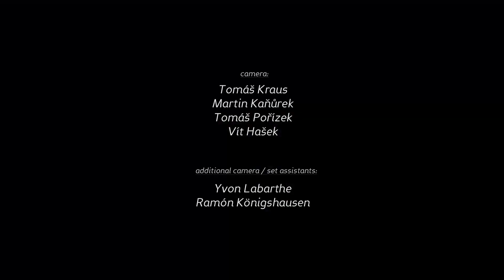Greener Pastures EP4: Landscape: Featuring George Mackenzie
Skateboarding in Switzerland is undoubtedly one of the most incredible ways to enjoy perfect conditions in such an impressive environment. When the riders became comfortable with their sometimes testing, yet blissful situation the true personalities of their character and skating style were revealed.

The astonishing connection with environment in the Alps showed just how rapid, and unexpectedly powerful storms can be. After being trapped by rain at one location for two days, we changed plans and ventured to Swiss wine country. This location became one of the best days of filming & skating on the trip.

There is nothing like a phenomenal landscape view that takes your breath away for kilometres on end while riding a mountain pass at +80km/hr. When you catch yourself standing up, jaw dropped gawking at the view of where you are, the tension is removed, spirits are elevated, and a privileged smile raises.

Thanks to the rad crew, South African, Canadian, Swiss who joined us on our last free-ride filming day.

The final episode of the series moves to the Czech Republic for Kozakov Challenge, the first European IGSA World Cup race of the season.

EP5: Racing will be released January 10th.

Producer: Patrick Switzer
Director: Vit Hasek, 3Heads Production